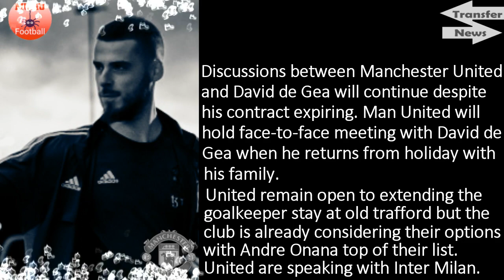ITS OVER?!! De Gea finally leaves Manchester United! FACE-TO-FACE SCHEDULE🔴🔴🔴